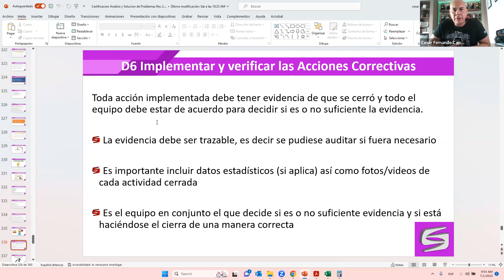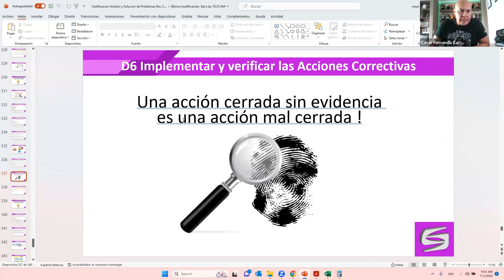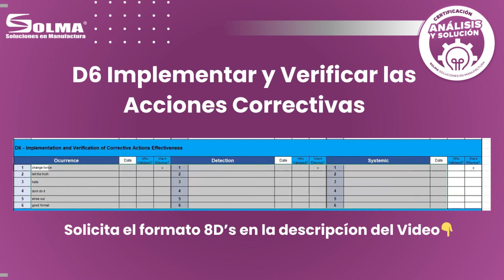D6 Implementar y Verificar las Acciones Correctivas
𝗙𝗼𝗿𝗺𝗮𝘁𝗼 𝟴𝗗❜𝘀 y más Información de la 𝗖𝗲𝗿𝘁𝗶𝗳𝗶𝗰𝗮𝗰𝗶𝗼́𝗻 𝗲𝗻 𝗔𝗻𝗮́𝗹𝗶𝘀𝗶𝘀 𝘆 𝗦𝗼𝗹𝘂𝗰𝗶𝗼́𝗻 𝗱𝗲 𝗣𝗿𝗼𝗯𝗹𝗲𝗺𝗮𝘀